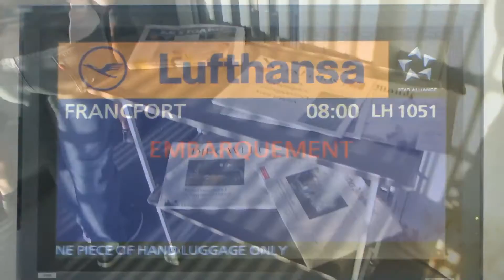[Flight Report] LUFTHANSA | Paris ✈ Frankfurt | Airbus A320 | Economy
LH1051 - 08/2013